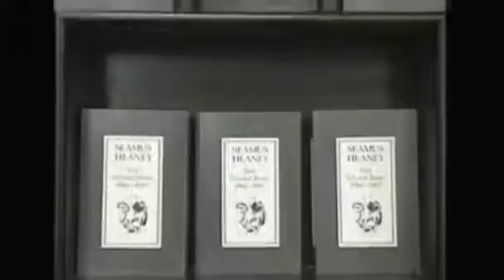Seamus Heaney dies